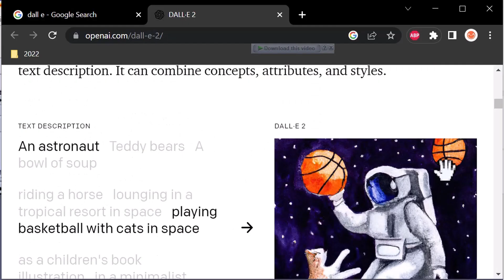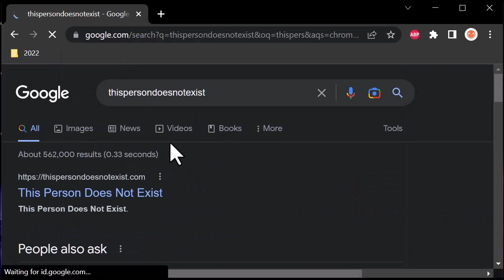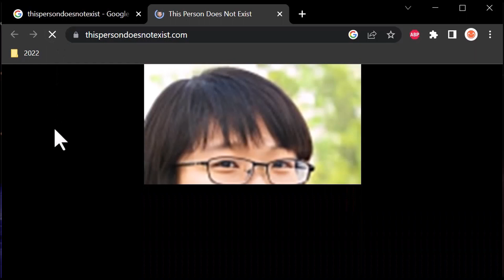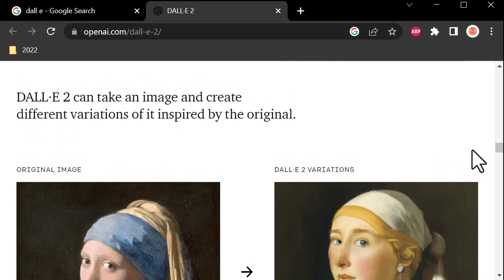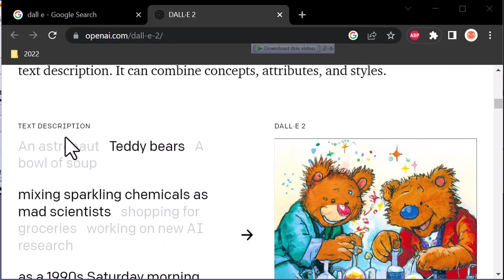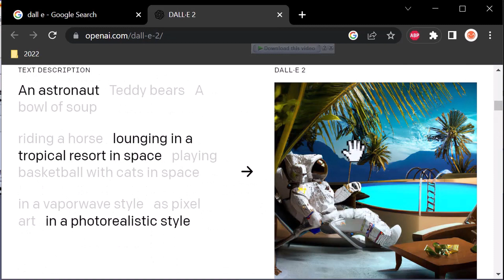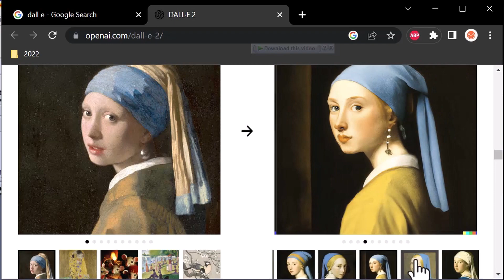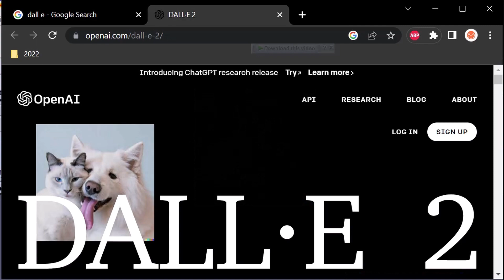Website Rahasia - Jika AI Bisa Disuruh Melukis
Di video ini kita akan mengunjungi website rahasia, dimana dengan menggunakan bantuan tehnologi Artificial Intelligence, AI bisa disuruh untuk menciptakan gambar digital.

Bagaimana hasilnya jika kesempurnaan yang dimiliki AI diaplikasikan untuk melukis. Akankah tehnologi Artificial Intelligence bisa diaplikasikan untuk menghasilkan karya seni. Silahkan simak di video ini